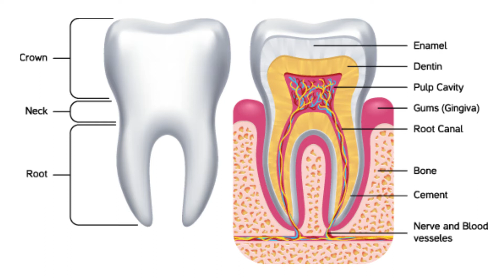100 % പല്ലിലെ കറ കളയാനാനും വെളുപ്പിക്കാനും | 6 Tips for Teeth Whitening at Home | Home Remedies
Today we will discuss how to whiten our yellow teeth with home remedies.We are disussing about some precautions about how to prevent our teeth from getting yellowish in colour.How to prevent the enamel of our teeth with home remedies.Please watch this 6 tips to whiten your teeth for a beautiful smile.